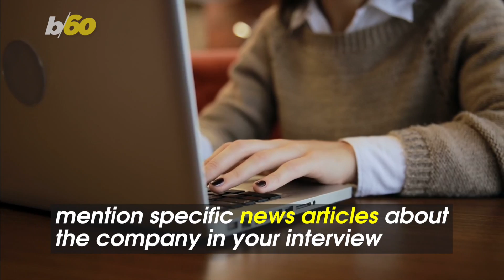These Qualities Make You Irresistible to Hiring Managers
After the interview is over, you’ll probably ask yourself if you got the job over and over on your way home.

But asking the right questions during the interview could have sealed the deal!

Hiring managers say asking relevant questions and being prepared for the interview is the number 1 attribute they want in a candidate, according to Glassdoor.

Even more so than having the right experience.

Of the top qualities for landing a job, hiring managers of course look at experience, but being prepared trumps that answer, according to Moneyish.

It’s also important to know your stuff. Or, the company’s stuff, rather.

You have to be knowledgeable of the company’s culture and values, and

you’ve gotta know all aspects of the job role itself, according to CNBC.

And you should also know how much you expect to earn based on the role and benefits that go along with it.

But if you really want to knock their socks off, a career strategist Moneyish spoke with says you need to stand out.

Instead of Googling the company on Wikipedia, a pro tip is to do a deep dive of the company.

Find press releases and articles about the company. Name-checking the CEO and news outlet can go a long way to show the hiring manager you know who’s in charge, you read good sources and want to learn more.

No one said finding a job wasn’t hard work!